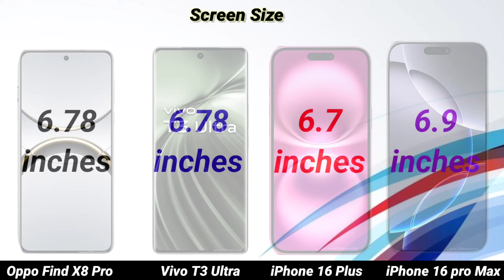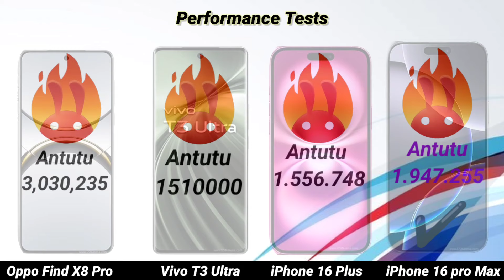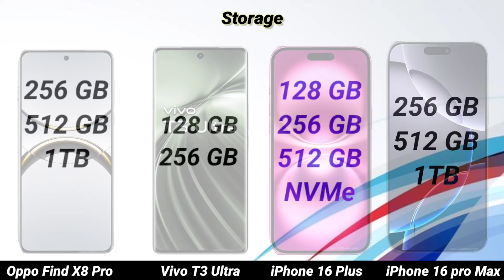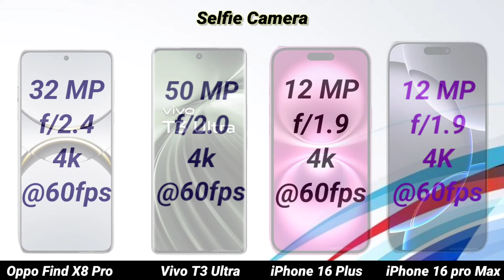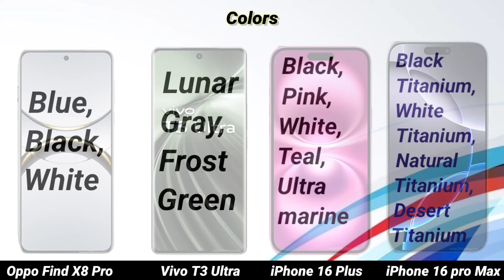Oppo Find X8 Pro vs Vivo T3 Ultra vs iPhone 16 Pro Max vs iPhone 16 Plus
Oppo Find X8 Pro vs Vivo T3 Ultra vs iPhone 16 Pro Max vs iPhone 16 Plus comparison. There is only a few hours left here we will go over everything we know about the two  Apple models.Oppo find x8 pro and Vivo t3 ultra is also recently launched.Oppo find x8 pro is another latest smartphones in new category.
Apple Intelligence, the major upgrade for iOS 18, has missed the deadline and will arrive later as part of iOS 18.1. Fans are very excited to compare these mobile phones.
This move will help boost sales in the country but also the total production volumes too.This comparison help and clear all your problems.

iphone 16
iphone 16 pro max vs vivo y300 pro
iphone 16 pro max vs samsung s24 plus
iphone 16 pro max vs iPhone 16 plus
iphone 16 pro max vs 16 plus
iphone 16 pro max vs infinix gt 20 pro
iphone 16 pro max vs nothing phone 2a
iphone 16 pro max vs vivo t3 ultra
iphone 16 plus vs iphone 15 plus camera test

oppo find x8 ultra unboxing
oppo find x8 pro vs iphone 16 plus
oppo find x8 pro vs iphone 16 pro
oppo find x8 pro vs vivo t3 pro
oppo find x8 pro vs vivo t3 ultra
oppo find x8 pro vs oppo find x8
oppo find x8 pro vs oppo find x7